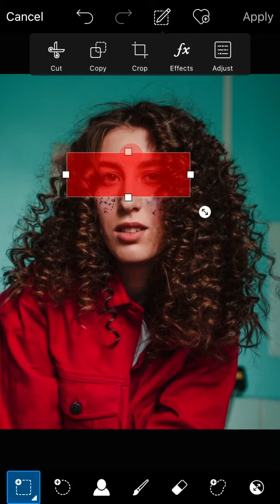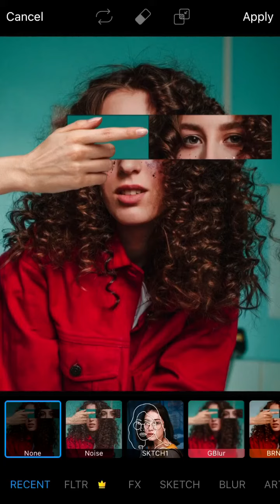How to create a surreal | picsart tutorial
Picsart Photo Editing Toturial | Picsart Editing New Style